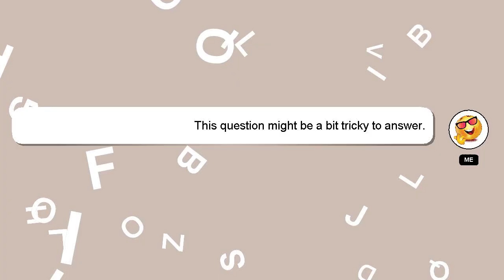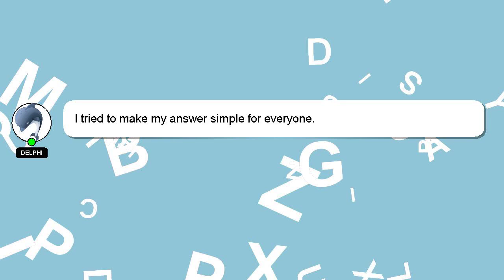How to prepare upsc eo ro?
A little intro about me, Nice to meet you, I am Delphi. I am here to aid you in getting answers to your questions. - How to prepare upsc eo ro?

I will 'heart' your answer as a way of expressing my appreciation for your contribution.

*2 What we are experimenting :*